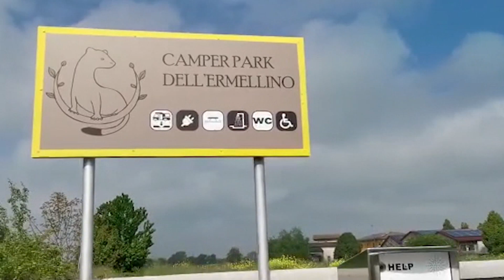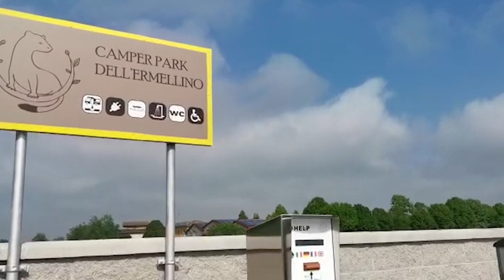A San Giovanni in Croce ecco la nuova area camper dell'Ermellino, 30 aprile 2021